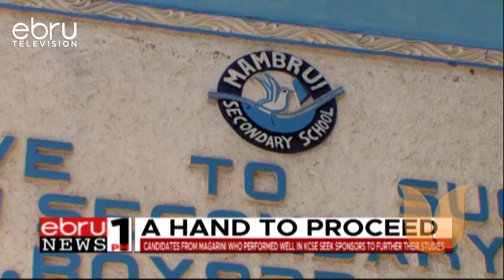Candidates From Magarini Who Performed Well In KCSE Seek Sponsors To Further Their Studies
Bright And Needy Candidates Who Performed Well In The Recently Announced Kenya Certificate Of Secondary Education In Magarini Sub County, Kilifi County Are Seeking For Sponsors To Enable Them Further Their Studies.The Candidates Who Had Their Secondary Education Sponsored At Mambrui Secondary School Recorded Impressive Results And 28 Managed To Get The Pass Mark Entry Grade To University.